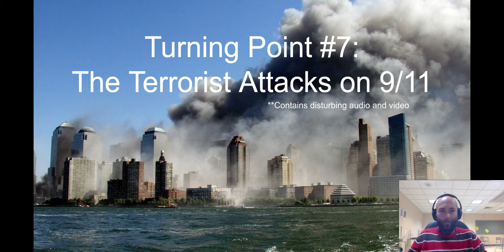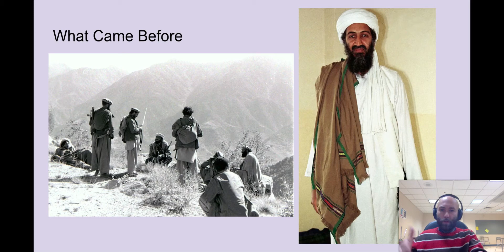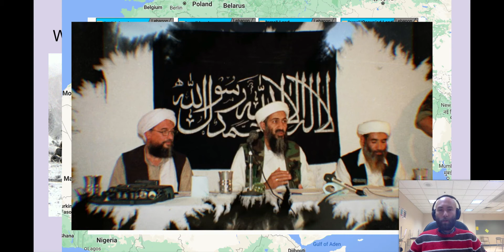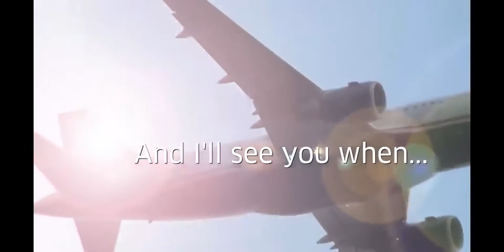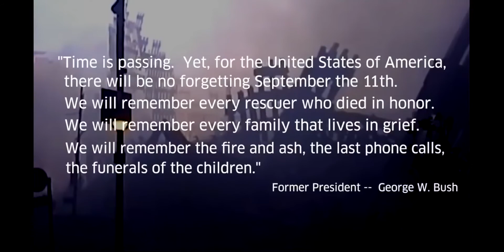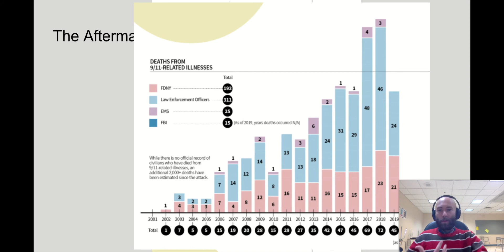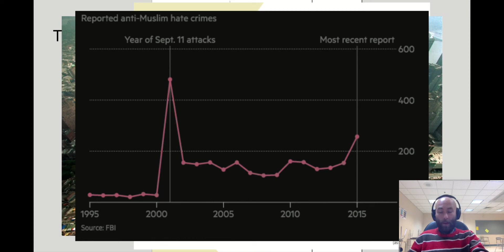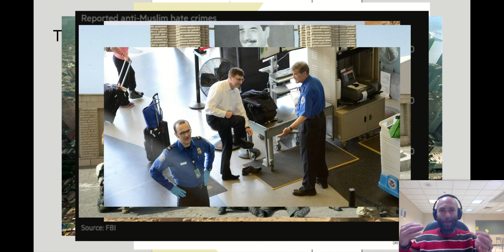Turning Point #7: The Terrorist Attacks on 9/11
Part One: What Came Before

-Soviet invasion of Afghanistan

-Israel

-Anti-American Sentiment

-al-Qaeda

-Intelligence failures

Part Two: The Attacks

-Flights chosen

-New York

-Washington

-Pennsylvania

Part Three: The Aftermath

-Casualties

-Damage

-Homeland Security Act

-Hate Crimes

-Afghanistan

-Iraq

-Patriot Act

-TSA

-9/11 Commission